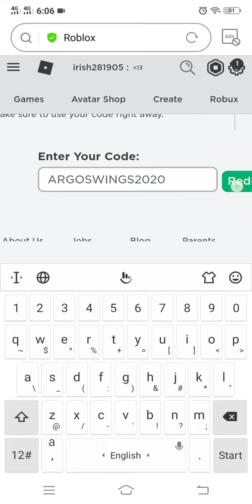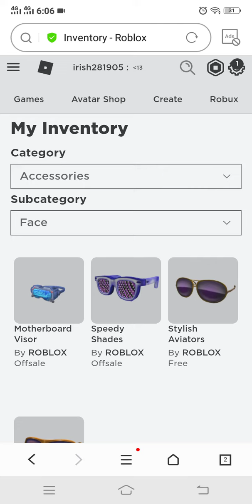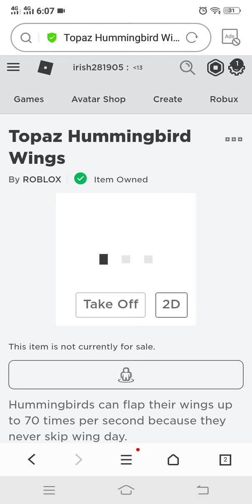How to get Topaz Hummingbird Wings promo code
ARGOSWINGS2020